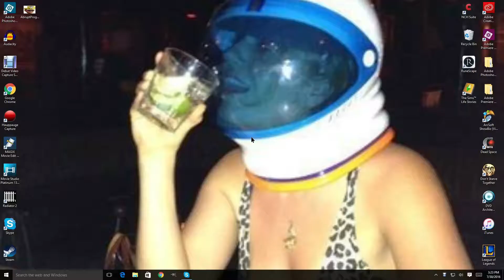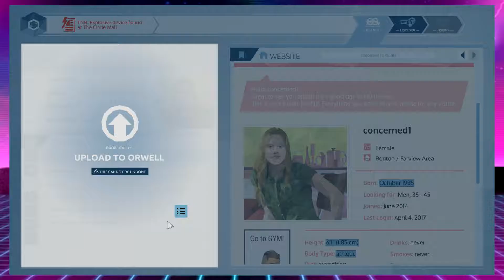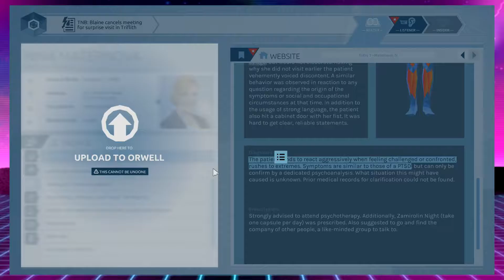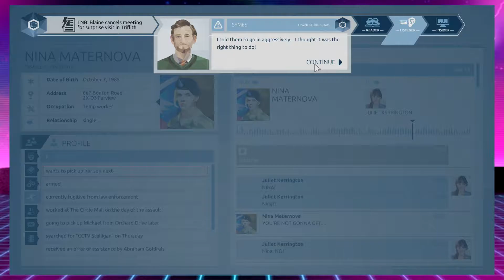Orwell pt.3 (just like batman)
W.I.L.L. and J.A.M.E.S. are heroes, but not good ones. They mostly want to arrest children and commit thought crimes. Merry Christmas little Timmy!